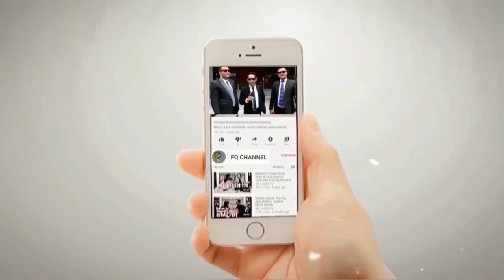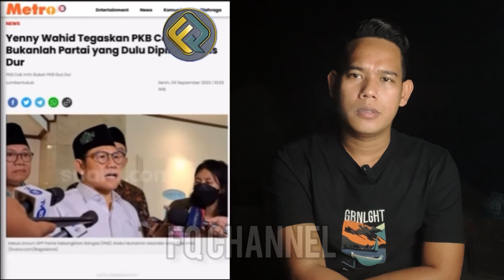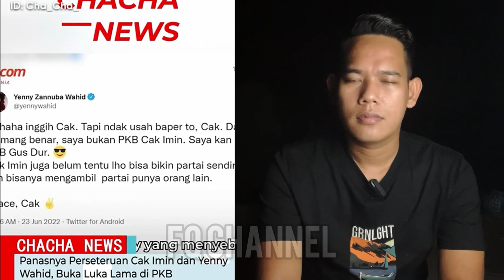PEDAS! PUTRI GUSDUR YENI WAHID ||Bongk4r Hab!s 'D0sa D0sa' Cak Imin, Kebiasaan Mencuri curi